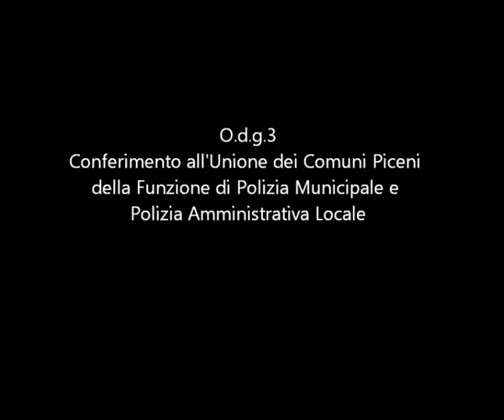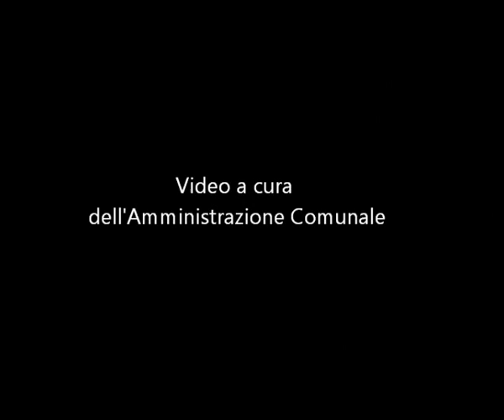Consiglio Comunale Monsampolo 29 07 2015 o d g 3